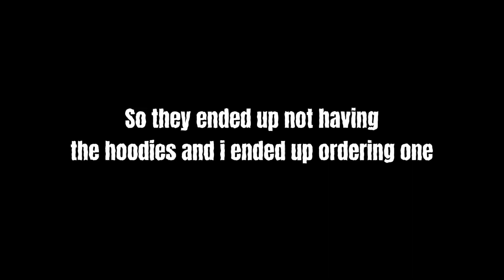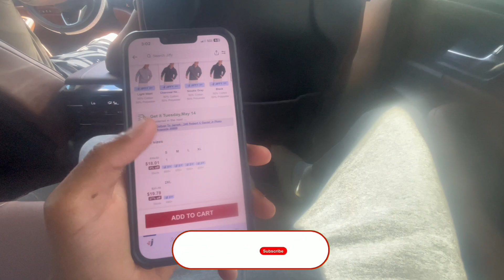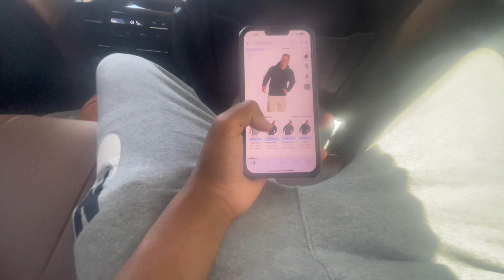Starting my clothing brand with me!